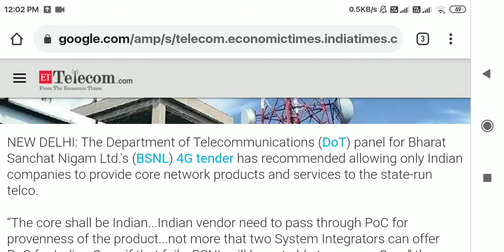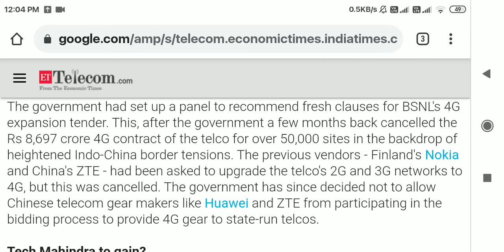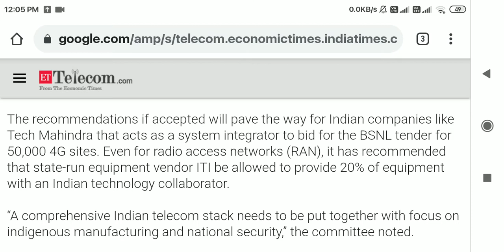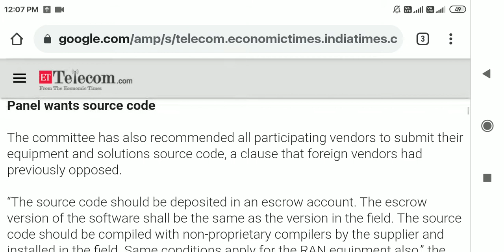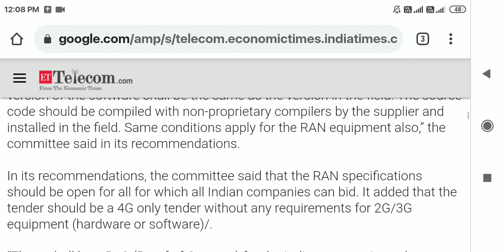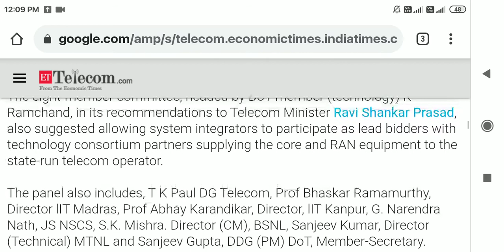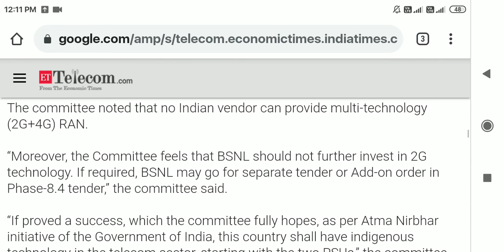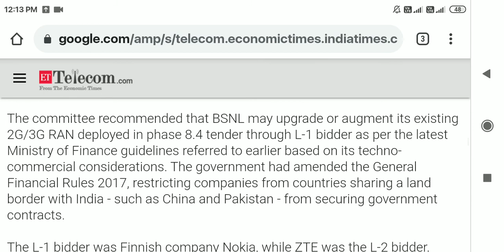Latest BSNL news | what future of bsnl after BJP Government 2020